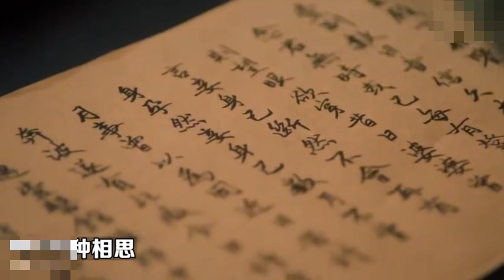廖昌永演唱《月满西楼》，深情演绎人间真情，再次好听到哭了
廖昌永演唱《月满西楼》，深情演绎人间真情，再次好听到哭了#廖昌永